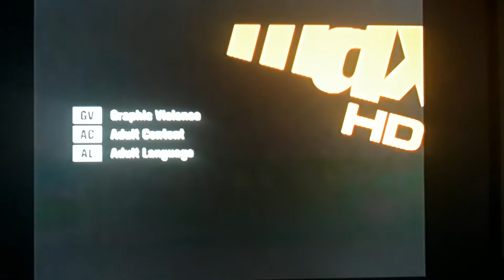Opening To Hot Fuzz (2007) on Cinemax (2009)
2009 Home Box Office, Inc.

2007 Focus Features, LLC and Working Title Films, LLC.